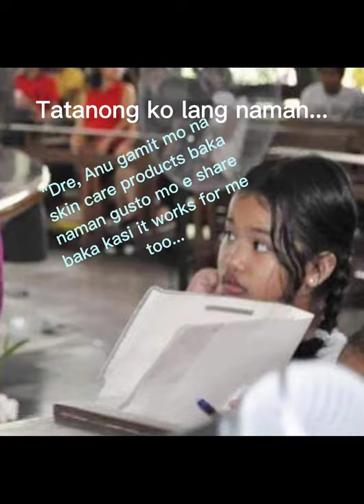Father Ferdinand "Ferdi" Santos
IS THERE SOMETHING YOU NEED TO CONFESS TO FR. Ferdie?

Fr. Ferdinand "Ferdi" Santos, a Filipino priest, professor of Philosophy & Theology, and a licensed fitness instructor captured the hearts of the netizens.

In Facebook post, Ranhilio Aquino, San Beda University Graduate School of Law, said Fr. Santos "gave up the prestigious position of Rector of St.  John Vianney Seminary in Florida, USA that has both philosophy and faculty theologies to return to the Phiippines to work in depressed parishes."

📍Ranhilio Aquino:

Fr. huwag ka po ma pressure 'di ako mangungumpisal. itatanong ko lang naman if Anu skin care secrets mo?... baka naman Pwede mo w share baka it will works for me too. :-)

Photos courtesy: Fr. Ferdinand Santos